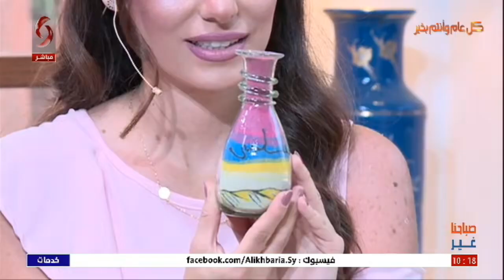جورج شامي - فنان بالرسم على الرمل & لميس الياس نصور - فنانة بالرسم على الرمل